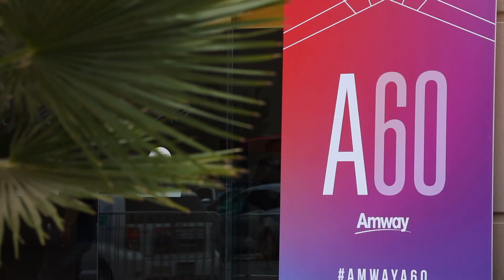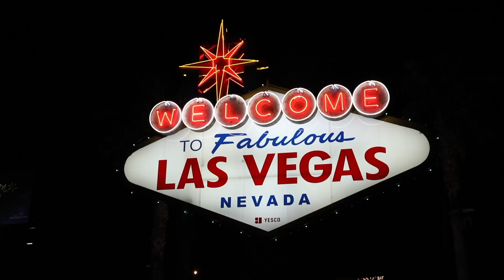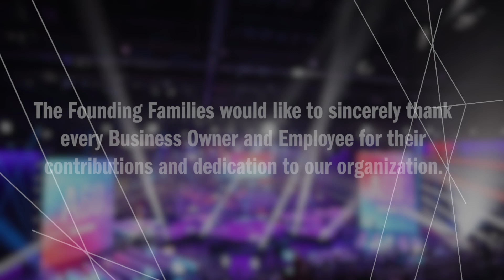Amway’s Founding Families: Celebrating 60 Years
Throughout the last six decades, Amway Founding Family members, their commitment to this business, and the values they hold near, have remained the same. In May of 2019, 50+ Founding Family members joined thousands of ABOs in Las Vegas to commemorate our 60th anniversary and to set our sights on an exciting future.